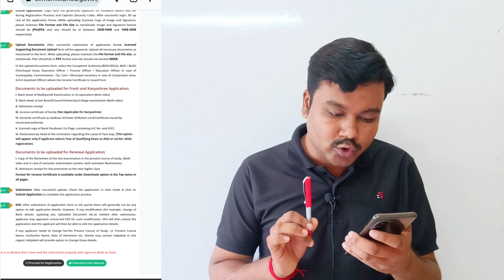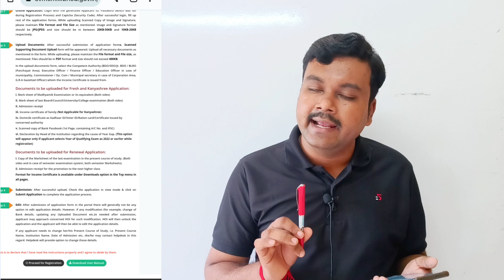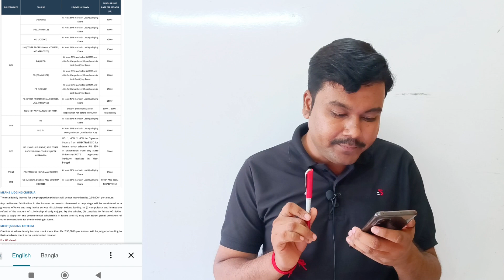swami vivekananda scholarship 2023 college students | swami vivekananda scholarship 2023 apply 🙋🙋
swami vivekananda scholarship 2023 taka kobe dhukbe
Swami vivekananda scholarship college 1st year